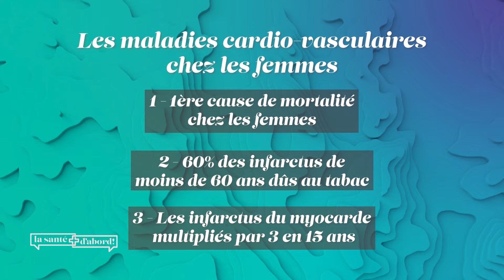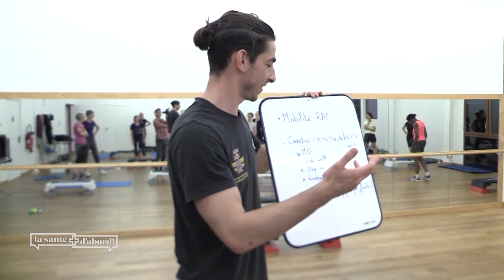La santé d'abord - Cœur des femmes